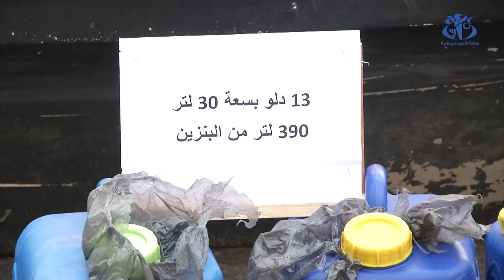العاصمة: الإطاحة بعصابة مختصة في الهجرة غير الشرعية بميناء الجميلة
الجزائر (وأج) -   تمكنت مصالح أمن ولاية الجزائر ممثلة في مقاطعة وسط للشرطة القضائية, من الإطاحة بشبكة إجرامية منظمة تنشط في تدبير وتنظيم رحلات للهجرة والخروج من التراب الوطني بطريقة غير
شرعية مقابل منفعة مالية, مع تعريض حياة الأشخاص للخطر, النصب والاحتيال.